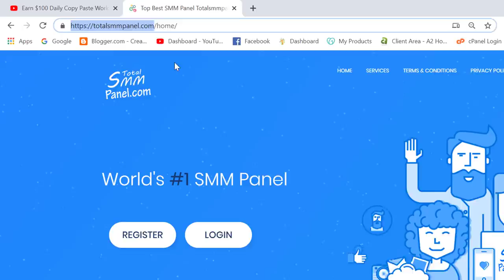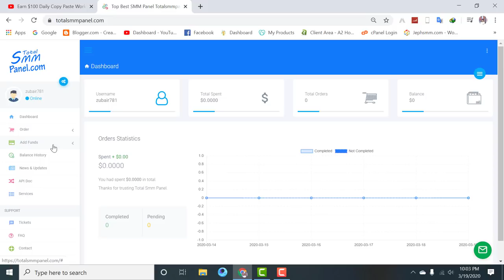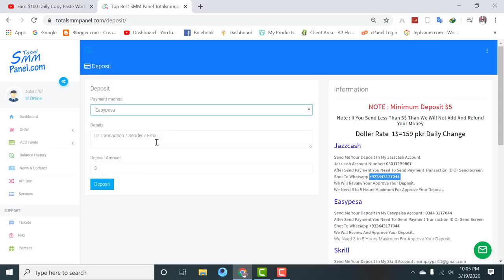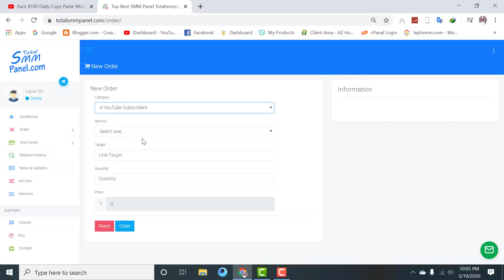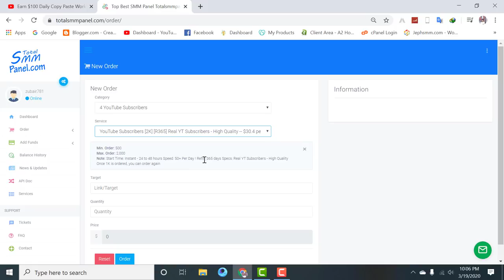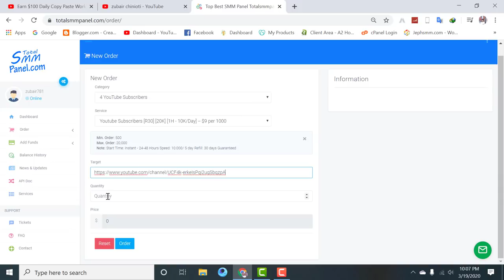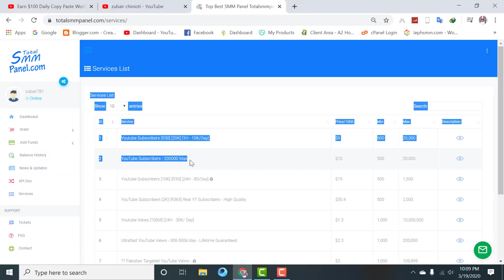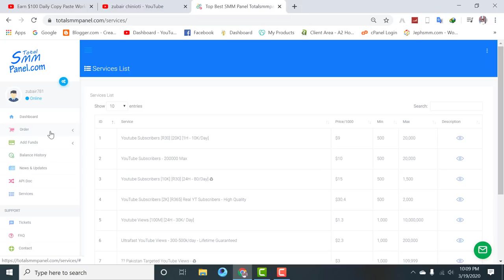Earn upto 25$ per day by copy paste work !!! make money online without investment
MY GEARS :-